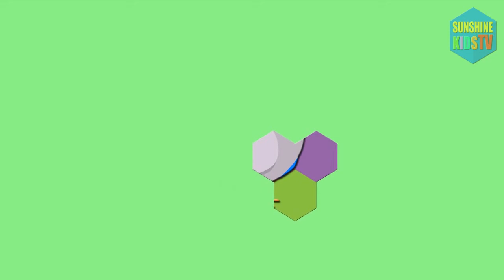Puzzles for kids. Educational puzzle cartoon funny animals. Sanshine Kids TV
Educational cartoons for children. Funny animals formed from puzzles. Funny dove, merry piggy, funny sea dog, big bear and joyful squirrel. Cartoons for children on Sunshine Kids TV Channel